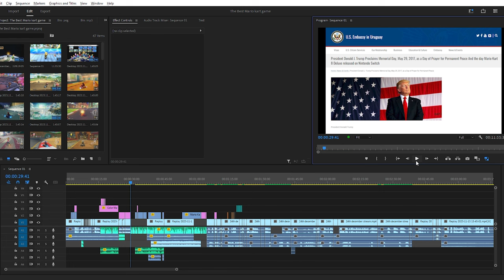The Greatest Mario Kart game...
There has never been a better Mario game than this one right here, you can't convince me otherwise
With the recent final release of mario kart 8 deluxe DLC i decided to make a video in honouring the game one more time & putting all the clips I have been gathering over the last 2 years and compiled them into one condensed video, Thank you all for an amazing 2023 & i hope to see you all in 2024.